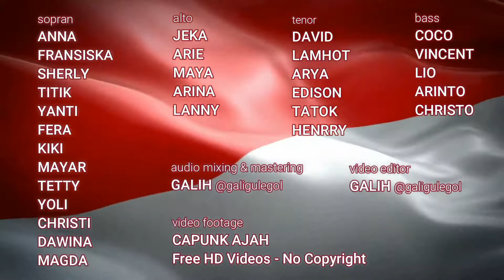Indonesia Pusaka - SML Choir 2020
SML Choir mempersembahkan sebuah karya dari Ismail Marzuki dalam bentuk virtual choir, Indonesia Pusaka.

Inilah ungkapan kecintaan kami, SML Choir, kepada tanah air nan indah permai - Indonesia. Salam cinta Indonesia!